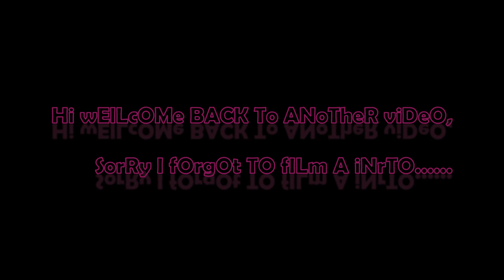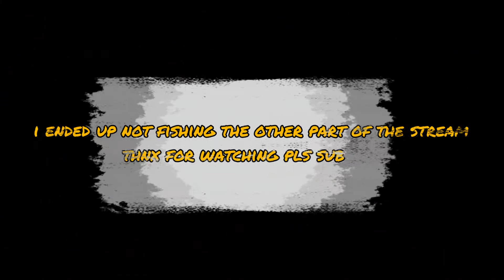Brook Trout fishing, And camp GAMES!!! (SKUNKED)